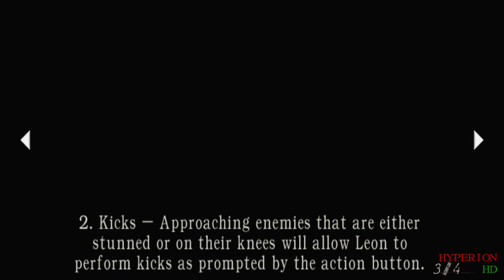Resident Evil 4 (Professional) 100% Part 1 HD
Finally Here! My Favorite Game

After the end i will focus on the treasures, gold and rounds